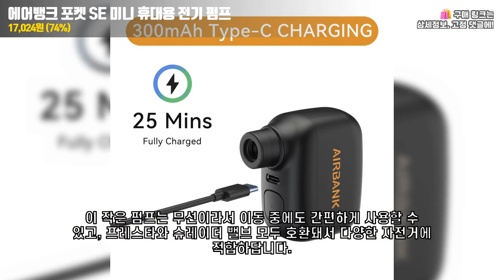알리익스프레스 모두다 깜짝 놀라는 알리추천 자전거 팽창 펌프 TOP 3 - 활용도가 끝내주네요.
00:00 이번에 안사면 진짜 후회해요! 알리추천자전거펌프

00:06 TOPUMP TB2 전기 미니 펌프

00:36 알루미늄 합금 전기 펌프, 휴대용 자전거 공기 충전식 타이어 팽창기

01:13 에어뱅크 포켓 SE 미니 휴대용 전기 펌프